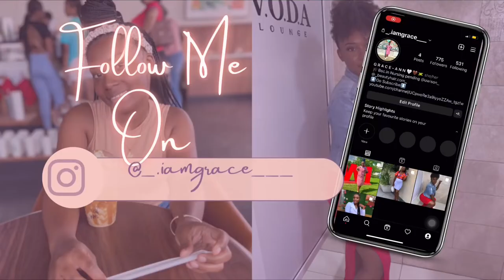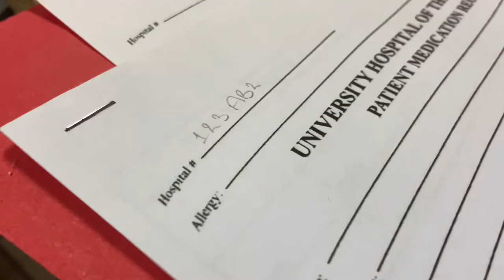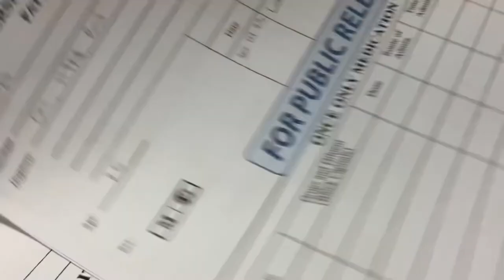a day in the life of a nursing student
Hey guys welcome back to another video🤗🤗🥰🥰✨✨. I hope you are taking care of yourselves.There will be a Giveaway on my channel at 1k subscribers (not sponsored).

There are Five Rules:
2. Watch all my videos to the end

1.  Vouchers
2. Hair Products
3. Nursing School Essentials

Winners of the giveaway will be announced a week after we hit 1k🤗

♪ ghost town (Prod.JVKE)
Link : youtu.be/uTYDGwJmmUE